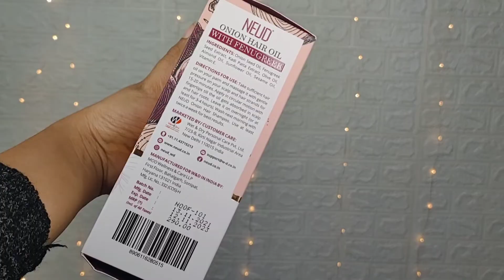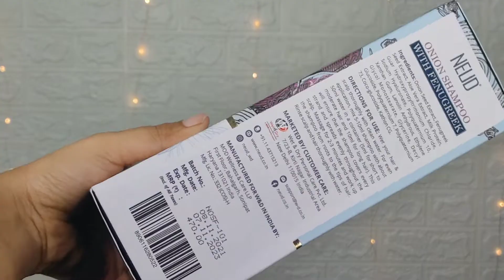Neud Onion Hair Oil & Shampoo With Fenugreek Review |How to Treat Dry Damage Hair With Oil/Shampoo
hii check out 👇

Just Onion extract is not enough for your shiny and strong hair🧅 So give your hair the nourishment it deserves with Fenugreek 🌿🧅🤩
NEUD has come up with Premium Onion hair oil with Fenugreek and  Onion hair shampoo with fenugreek ❤️

🔸It will help prevent hair fall
🔸Makes hair strong and shiny
🔸Maintains pH balance of scalp and hair
🔸Toxins free
🔸Suitable for men and women